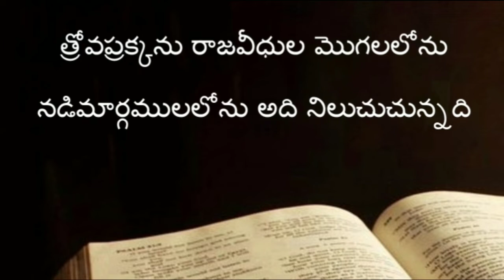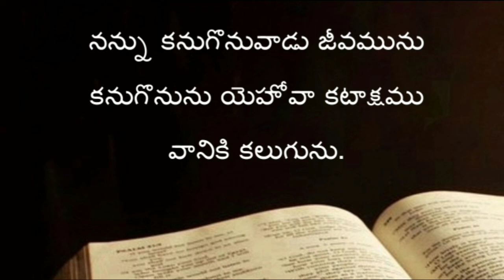Proverbs ( సామెతలు ) The holy bible audio in telugu | Proverbs chapter 08